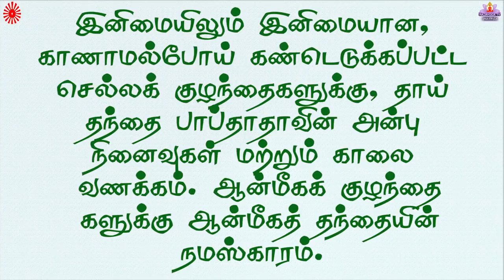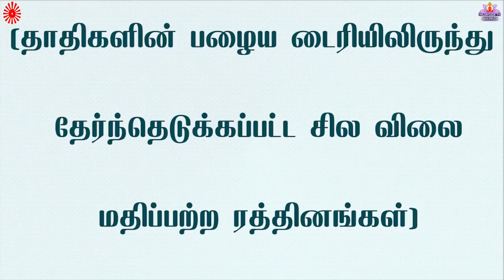24 02 22 காலை முரளி Tamil Murli